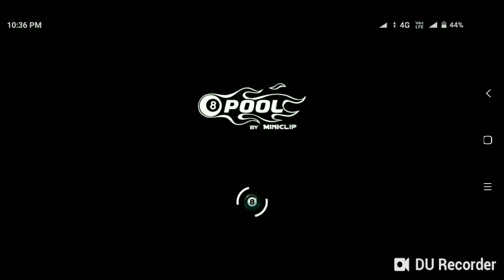8 Ball Pool some Trick shots by THAKUR and HARSH 😎